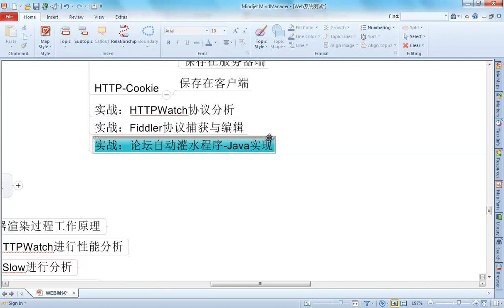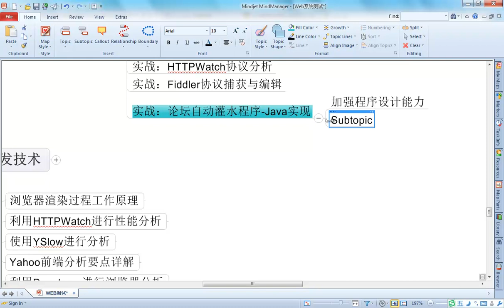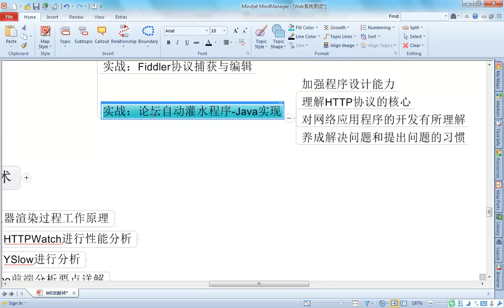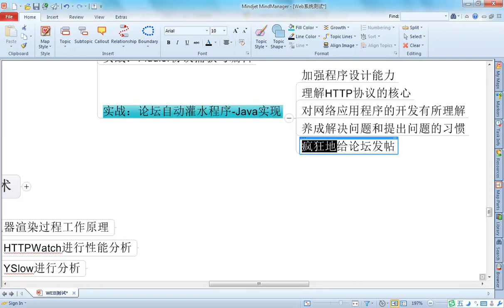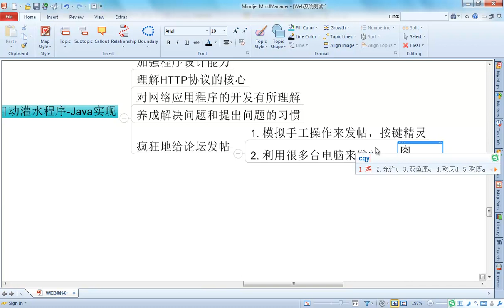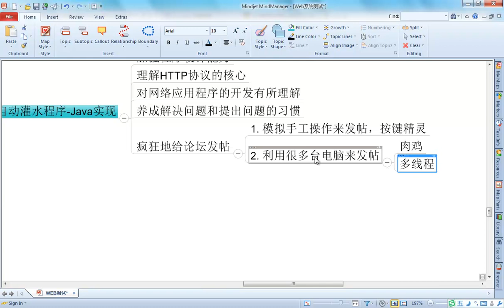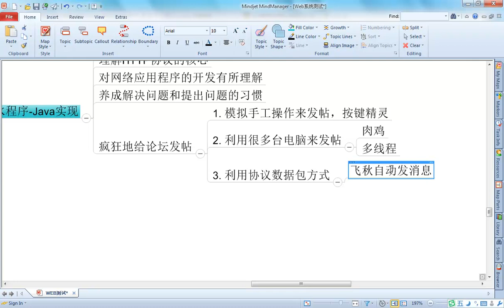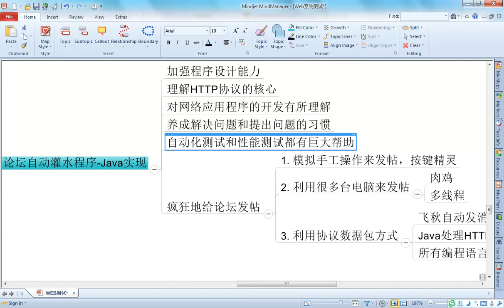HTTP协议详解9 9 Java发送HTTP请求 介绍